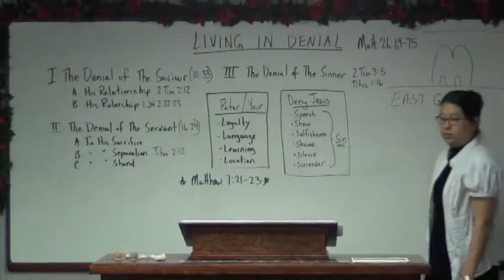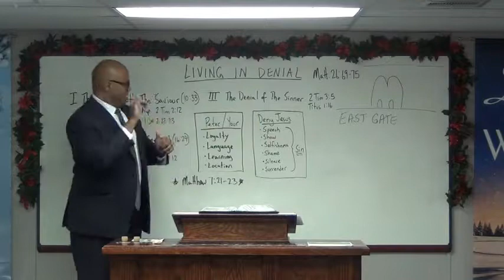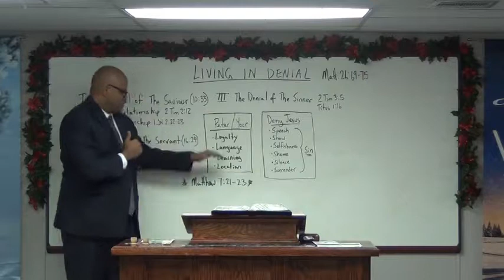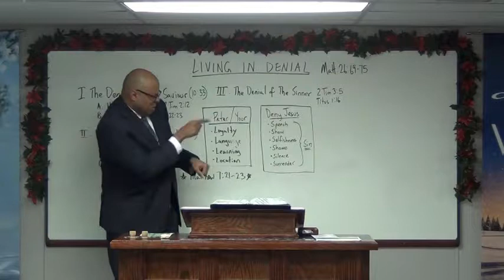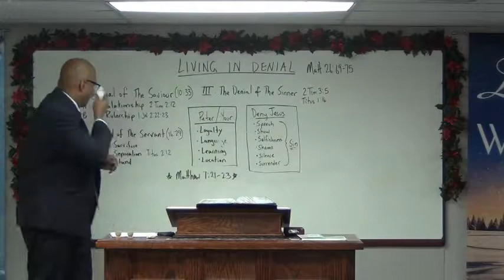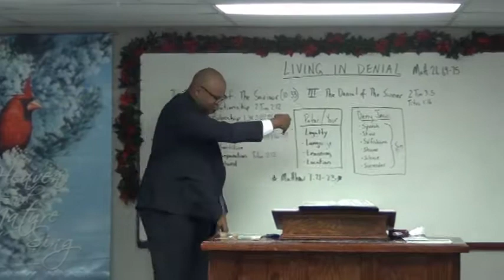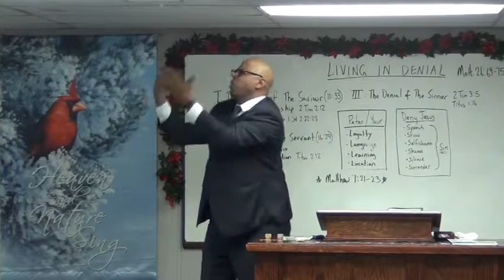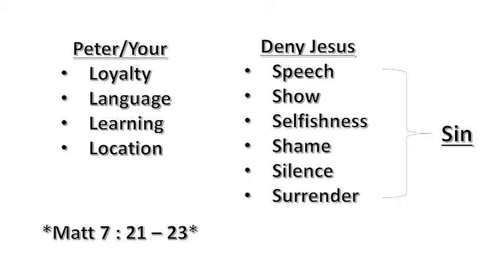January 6, 2019 - Living In Denial